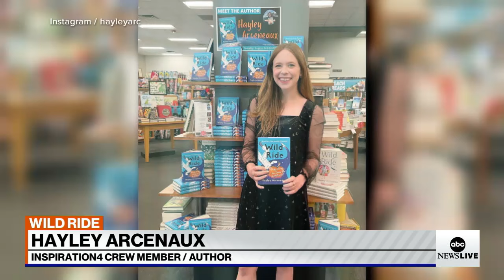From space traveling to book writing | ABCNL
Hayley Arceneaux, the youngest American to orbit Earth, is a cancer survivor, physician’s assistant and new author.